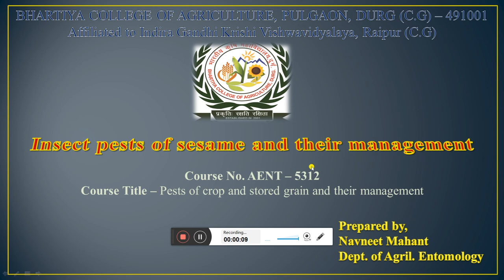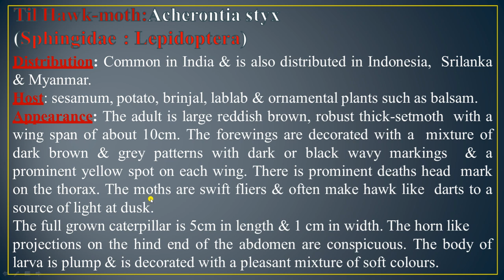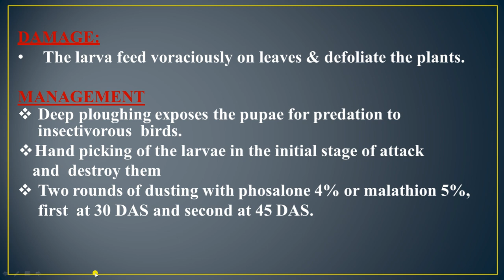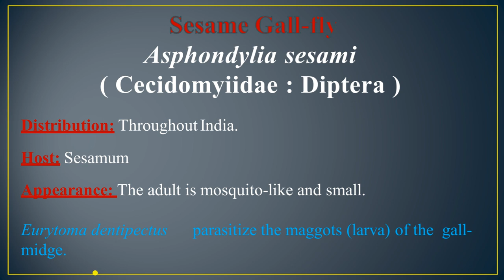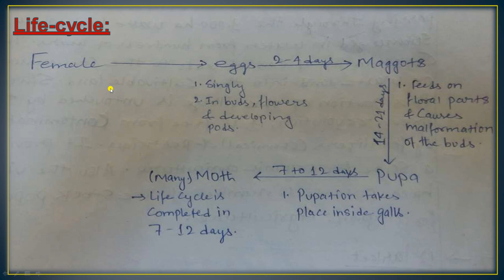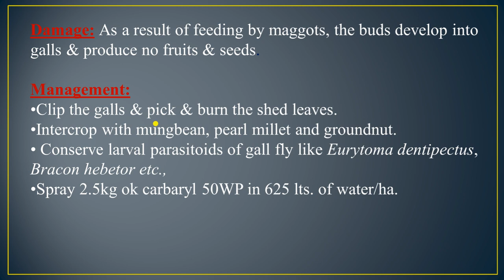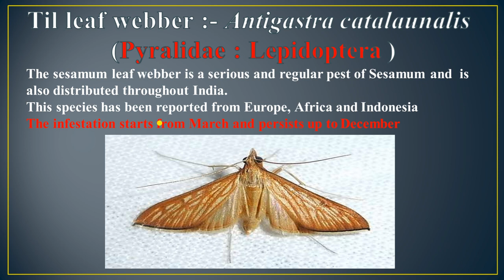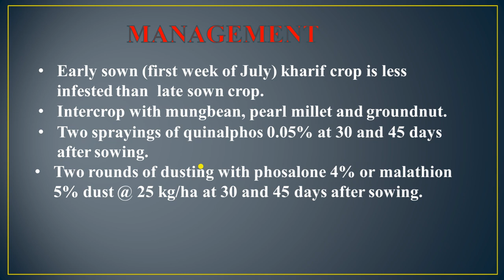Insect pest of Sesamum and their Management by Mr. Navneet Mahant